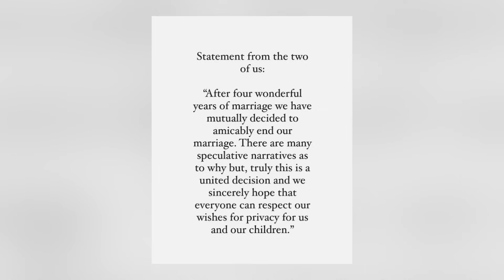Will Smith REACTS To Jada's Interview, Jonas Bros PUSHED Joe To Divorce Sophie, Taylor Swift NEWS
Will Smith has finally spoken up regarding Jada's tell-all interview, the Joe Jonas' brothers might be the ones who pushed him to suddenly divorce Sophie, and Taylor Swift's PDA with Travis Kelce is BREAKING the internet.

Time Codes:
0:00- Intro
0:12- Will Smith REACTS To Jada's Interview
4:26- Jonas Bros PUSHED Joe To Divorce Sophie
8:11- Taylor Swift NEWS

PRODUCER & FILMED BY:
Chris Stiuso